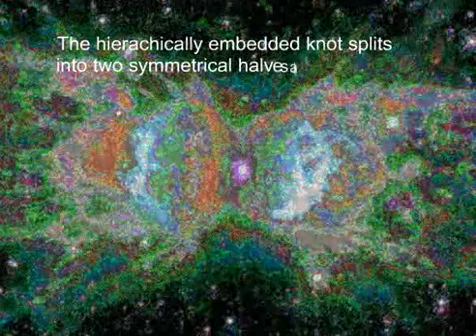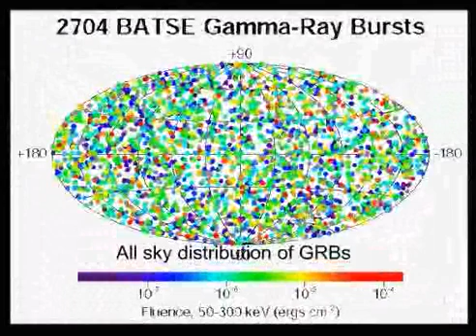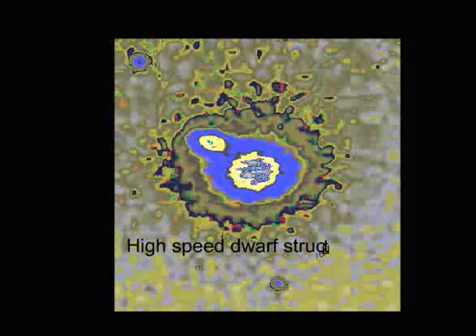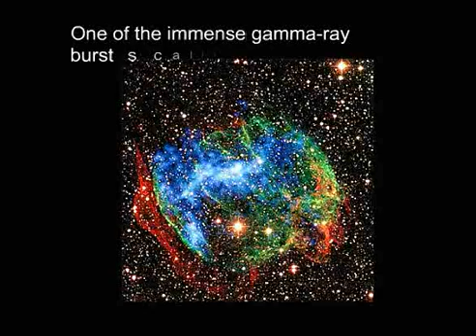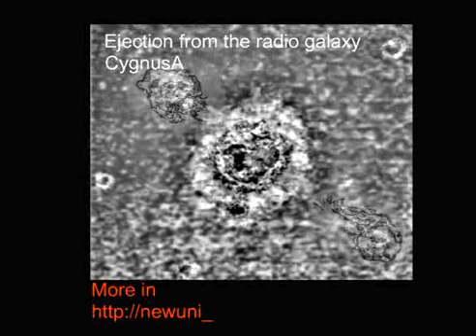Mystery of the gamma-ray bursts, quasars and starforming blue galaxies at high redshift explained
Unified dynamics behind the occurrences of supernovae, hypernovae, and gamma-ray bursts. Quasars and starforming blue dwarf galaxies at high redshift are seen to be ejections from massive galaxies.